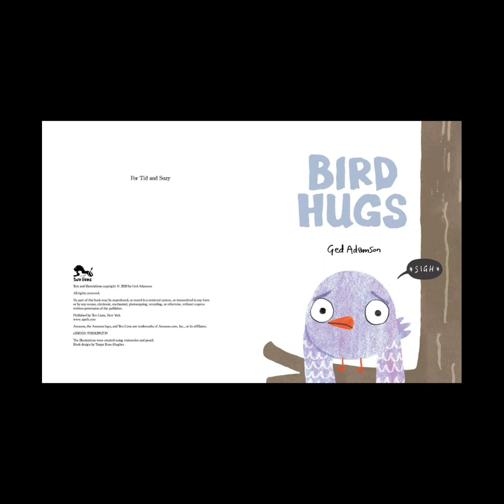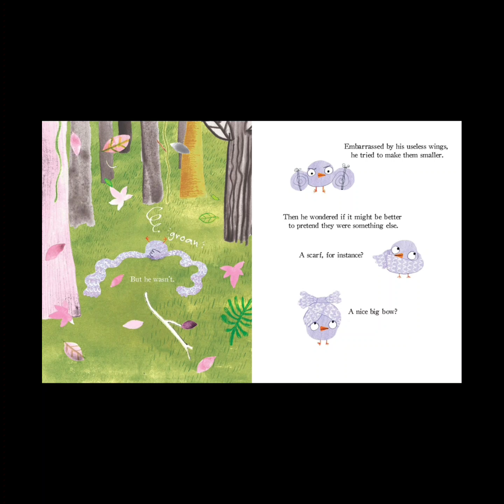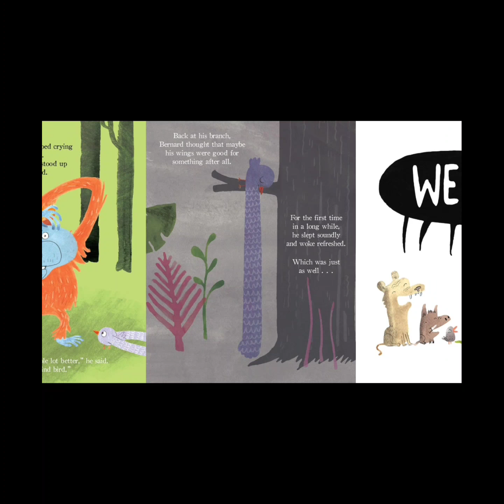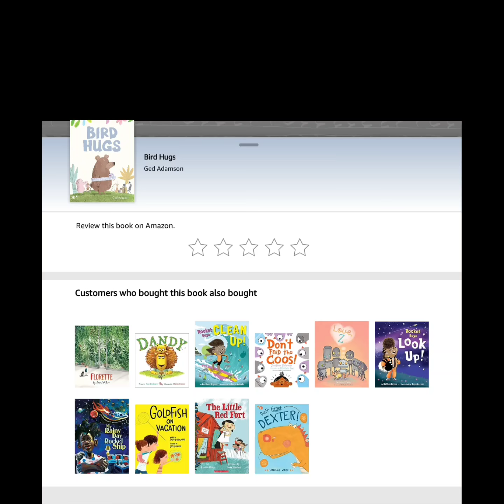Bird Hugs by Ged Adamson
Bird Hugs is a loveable story about finding your unique talents to share: the book can be found